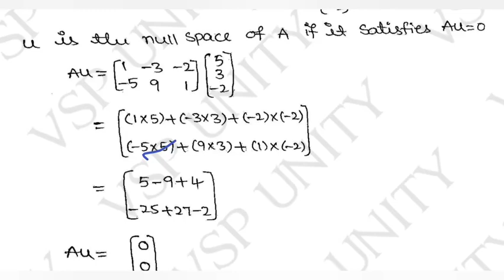Linear Algebra | Define null space | Example problem on nullspace | VSP UNITY